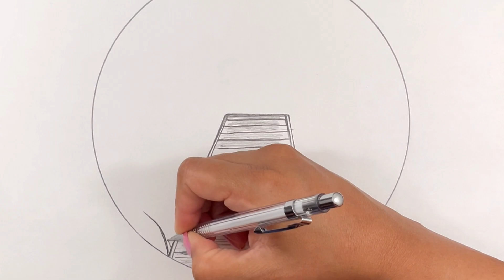Easy Nature and Life Drawing - Amazing River Sunrise Scenery Sketch for Beginners & Art Competition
Draw an easy beautiful sunrise by the river scene with me in easy step by step way. Perfect for drawing competition. Please feel free to pause the video if you need more time to follow any step. Please do checkout other cool drawing tutorial videos on my channel

1. 2B Pencil for drawing
2. 2B and HB Pencil for shading
3. A4 size paper
4. Scale / Ruler for marking grid
5. Blending stump Or Paper Tissue Or Earbud for blending
6. Color markers for coloring